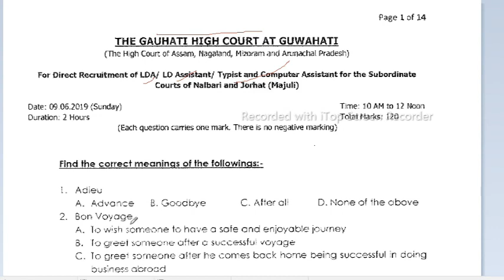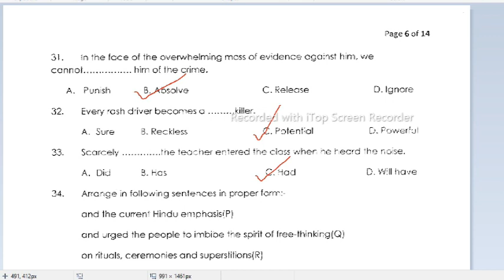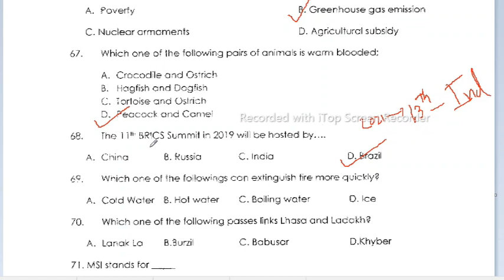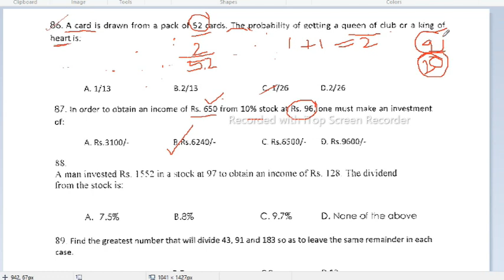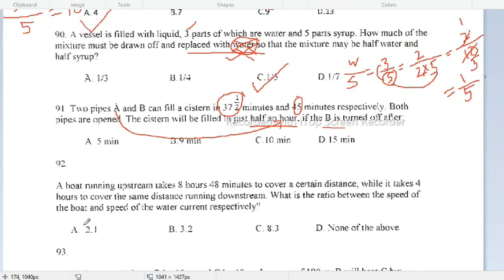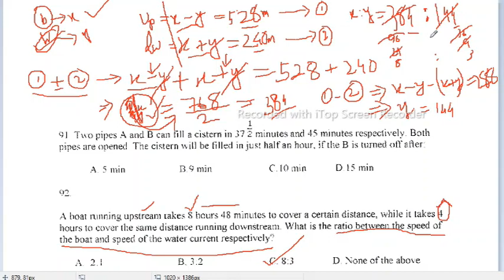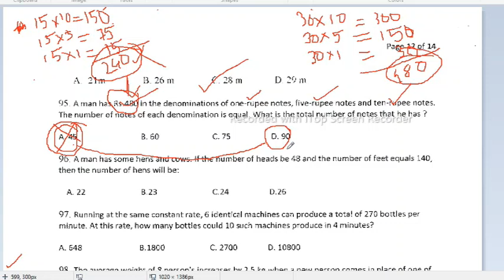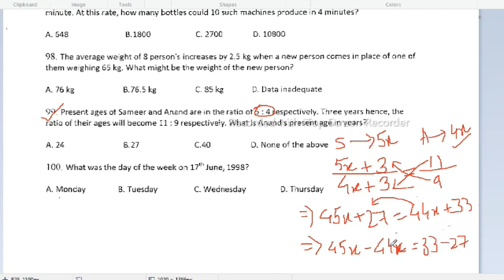gauhati high court question paper solve 2019|gauhati high court recruitmnt exam/Lda typist comp. ast